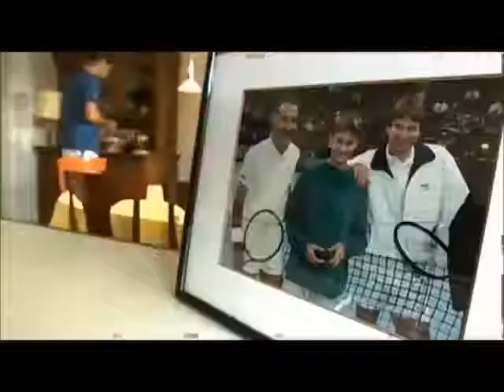Documentary when Roger Federer teenager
Roger Federer , tennis, young, documentary